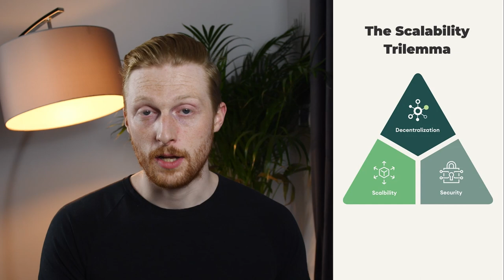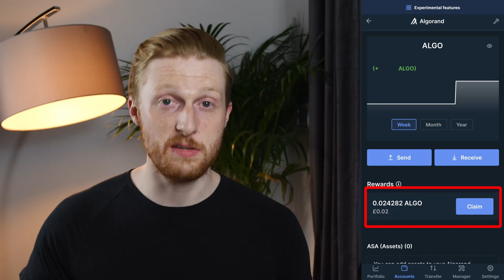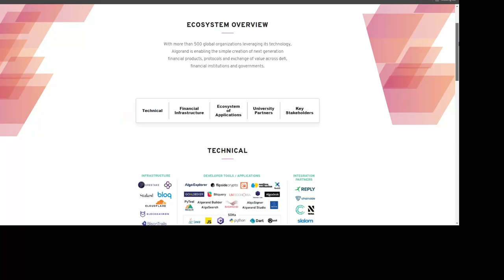Should ALGO be top 10? Deep Dive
When you look at ALGO, the maths doesn't really add up, an extremely promising project, but no price growth, so today we're going to dive into what went wrong.